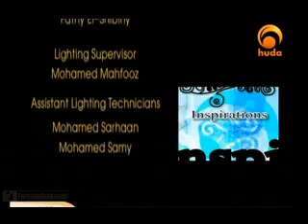Seerah of the Prophet - Episode 23 - Moutasem al-Hameedi - splitting of moon and believers boycotted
Episode 23: splitting of the moon and boycotting of the believers